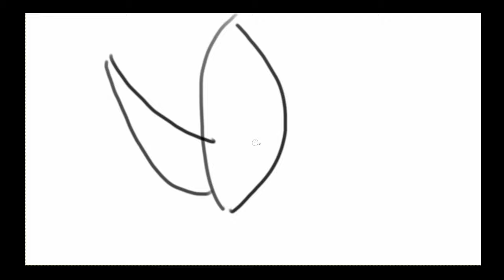026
026 | @tangent

- tangent